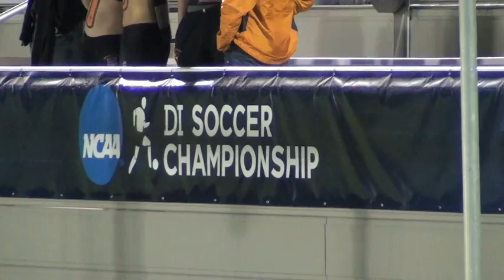UMBC Men's Soccer vs. #10 Princeton NCAA First Round Highlights - 11/18/10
Here are highlights and post-game comments from UMBC's 2-1 upset win over #10 Princeton in the first round of the NCAA Men's Soccer Championship. UMBC junior midfielder Andrew Bulls scored with 11:58 remaining, as the Retrievers rallied from a 1-0 deficit to defeat the Tigers, 2-1, and advance to the second round of the NCAA Men's Soccer Championships. The Retrievers improve to 12-4-3 and extend their unbeaten streak to seven straight games, while the loss snapped the Tigers' (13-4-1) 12-game winning streak.